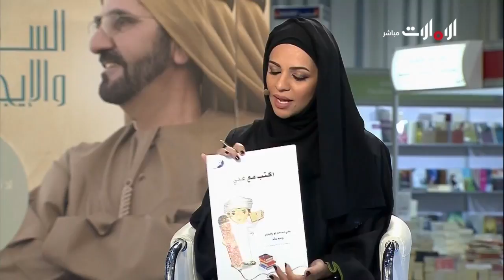الكاتب علي محمد نور الدين - روح الاتحاد